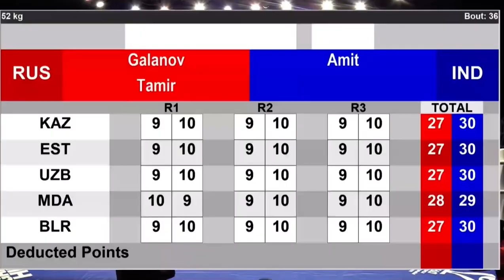Amit Panghal (IND) vs. Tamir Galanov (RUS) Governor Cup 2021 (52kg)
All content from the Governor Cup 2021 is distributed on behalf of РОО «СПОРТИВНАЯ ФЕДЕРАЦИЯ БОКСА САНКТ-ПЕТЕРБУРГА»